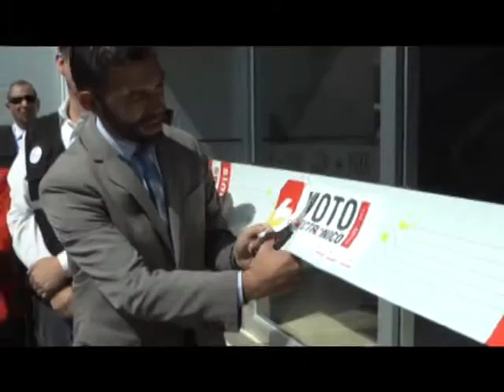Hasta la fecha 110 mil personas han sido capacitadas para el voto electrónico según CNE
El director regional del consejo nacional electoral Felipe Reyes dio a conocer que ya son 110 mil las personas que han sido capacitadas para el voto electrónico, el mismo que entrará en funcionamiento en las elecciones seccionales de febrero de 2013...